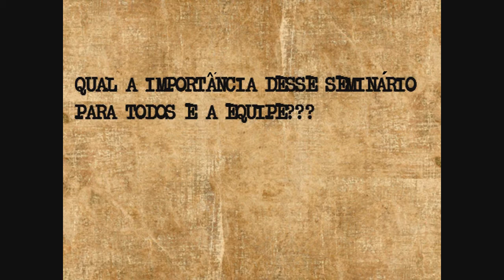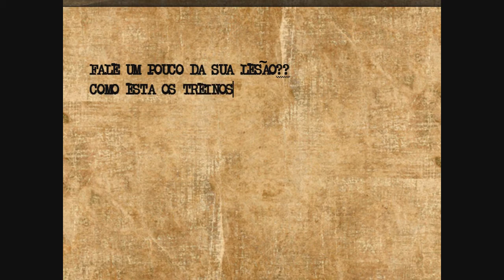ENTREVISTA EXCLUSIVA COM MARCELO GUIMARAES - MMA CAPIXABA -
ENTREVISTA EXCLUSIVA COM MARCELO GUIMARAES, FALANDO TUDO SOBRE A SEMINÁRIO DO MESTRE ALMARY BITETTI E SOBRE SUA LESÃO NO COTOVELO.

Curta a fan page e fique sempre atualizado sobre novidades no Blog MMA Capixaba:

TV MMA Capixaba
RAPHAEL CARDOSO EDIÇÕES.